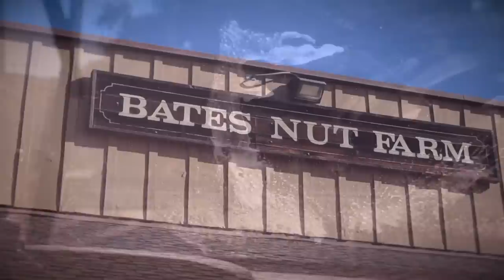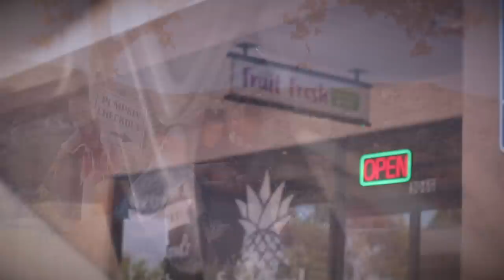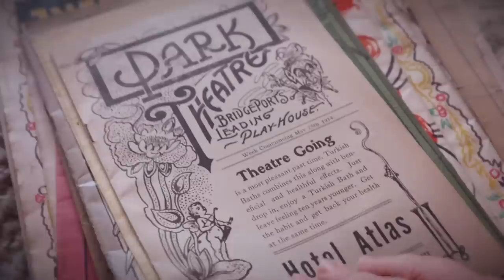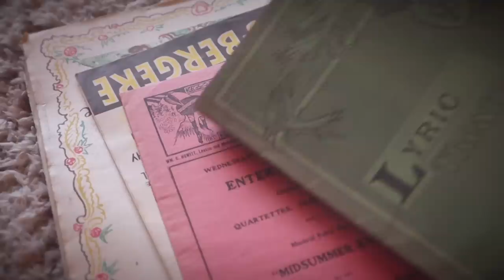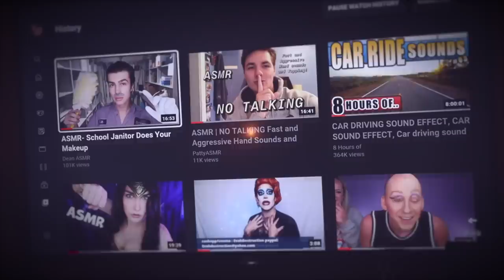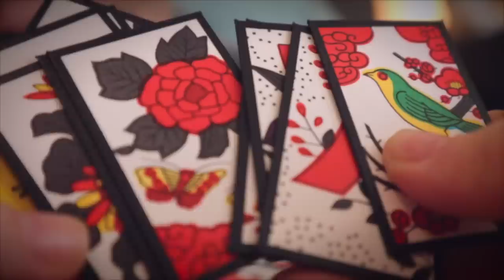ASMR Spend the Day With Me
That makes sense and is cool but the mid roll part is a bummer for ASMR purposes. I will always try to avoid it; for some videos I'm able to find royalty free music that suits the video, but other times I feel that the copyrighted music is essential to the vibe. When I post videos with copyrighted music I'll be sure to link a music free version for if you don't have YouTube red or Adblock! Thanks :)

Music: Don't Look Back (instrumental) by Amarante, Wrong (instrumental) by Amarante, Moon Begins by Florist, I Should Probably Get Moving by boxboys, Nowhere by pinkpirate, Tarrey Town the Legend of Zelda, Ballad of the Champions the Legend of Zelda